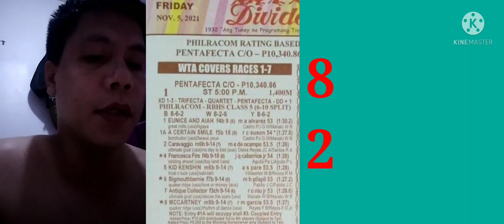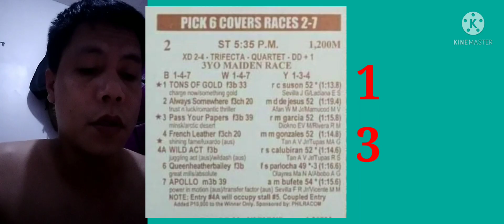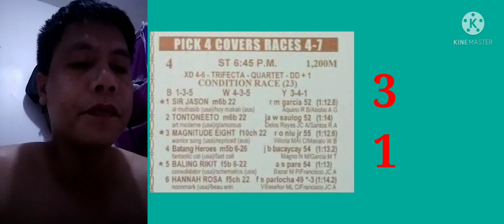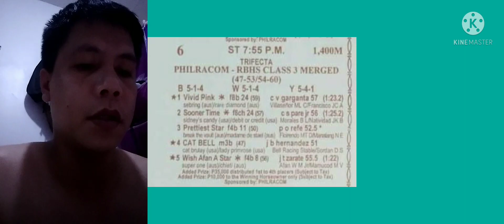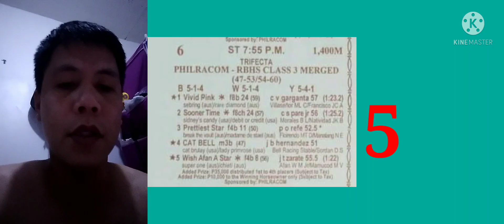November 5,2021 Metro turf racing tips analysis ni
metro turf racing November 5,2021
paalala Lamang po Ito ay sariling giya Lamang po pag dating SA tayaan kayo parin po ang masusunod goodlock SA ating lahat naway masipag Tama po Tayo